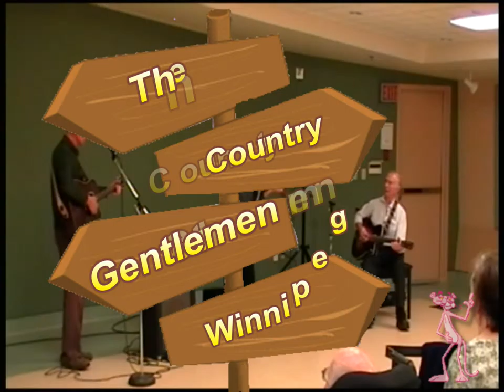Boil Them Cabbage Down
Featuring Len Wynnes on Fiddle with Jim Tomko & Ken Hrynkiw on Guitar